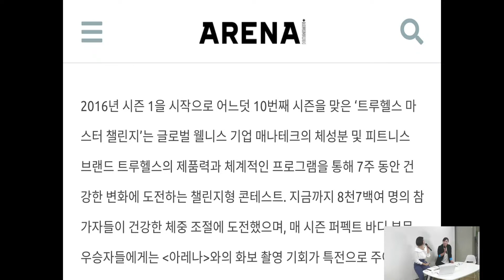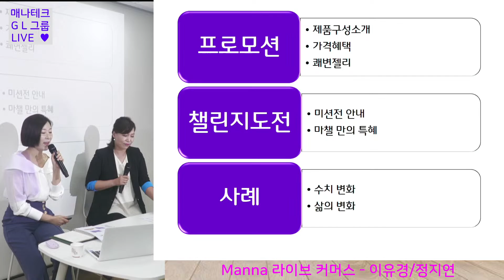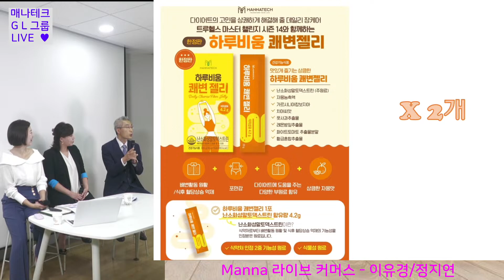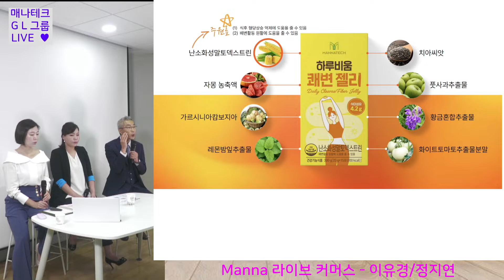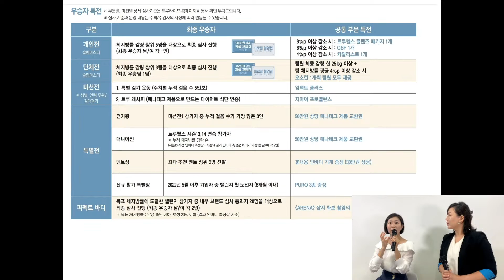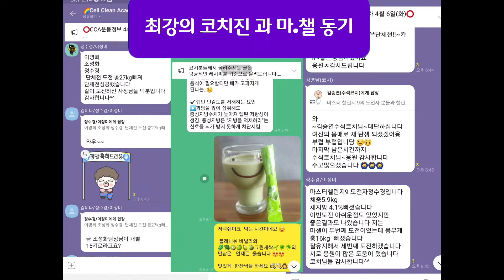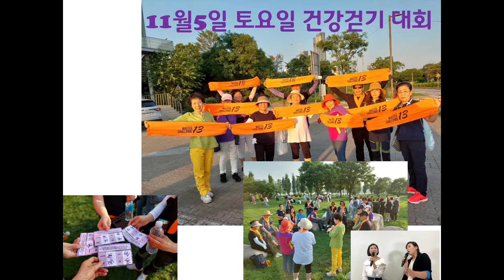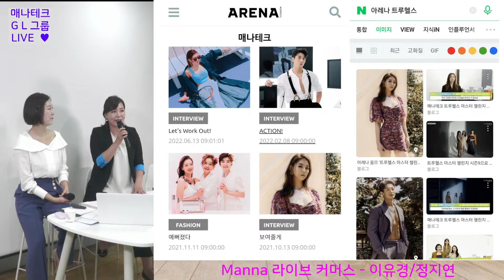[편집본] GL그룹 화요SOM l 마스터챌린지 스페셜 "매나라이브커머스"-이유경 정지연-2022.10.04. 화요일. 오전10시 30분